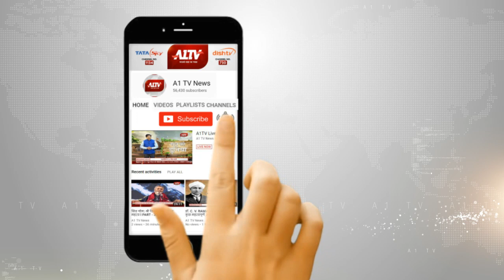बीकानेर : PBM के रेजिडेंट डॉक्टर ने खोया आपा